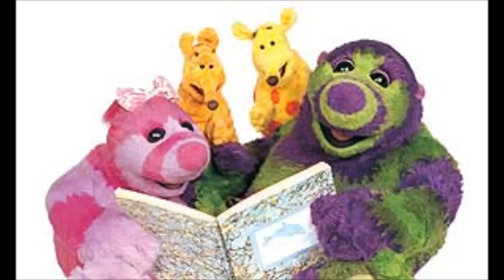The Roly Mo Show Theme Song